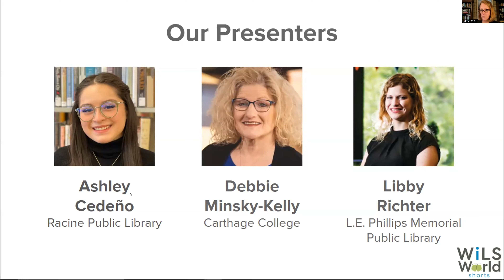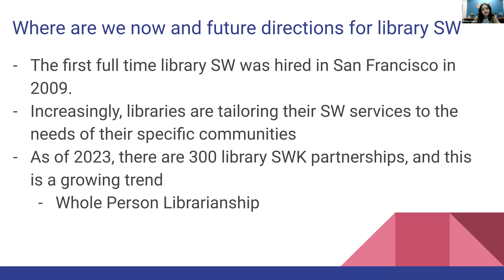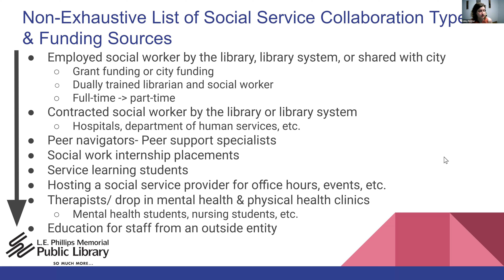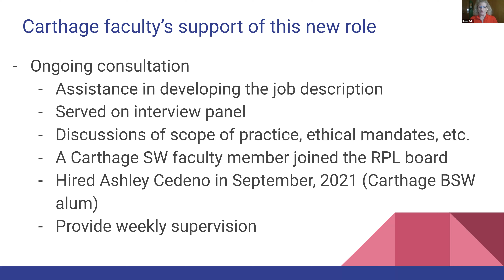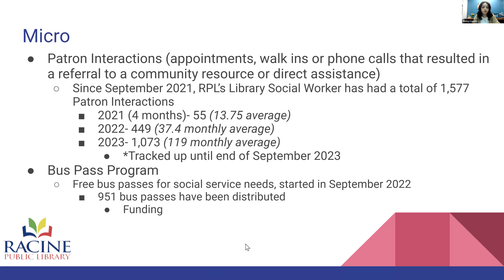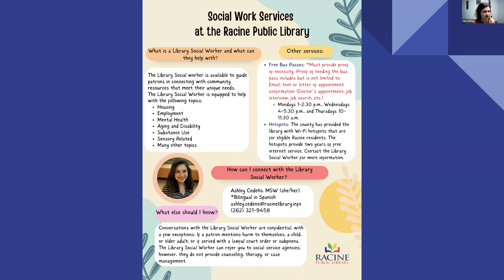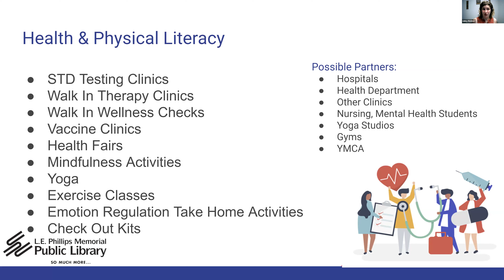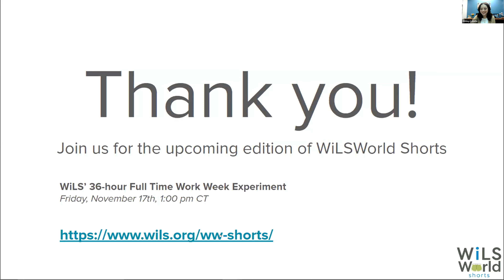WiLSWorld Shorts: Social Work Concepts in Libraries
On Friday, October 13th at 1:00 pm CT we held WiLSWorld Shorts: Social Work Concepts in Libraries. This edition welcomed speakers Ashley Cedeño, Library Social Worker at the Racine Public Library; Debbie Minsky-Kelly, Field Director and Clinical Assistant Professor at the Carthage College School of Social Work; and Libby Richter, Community Resource Specialist at L.E. Phillips Memorial Public Library in Eau Claire.

This workshop allowed participants to learn what social work in and with the library looks like, why some libraries consider it, as well as the benefits and challenges. Participants also learned how to apply social work concepts no matter their budgetary constraints. Common models of library/social work partnerships were discussed. Panelists discussed their social work programs and models to demonstrate how these programs are tailored to unique community needs.